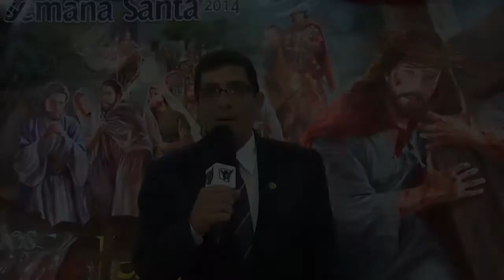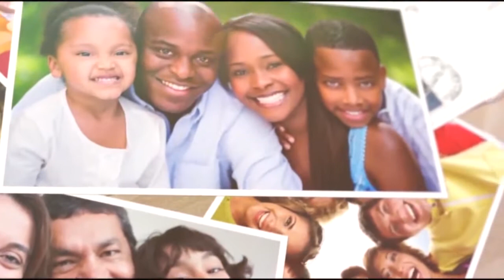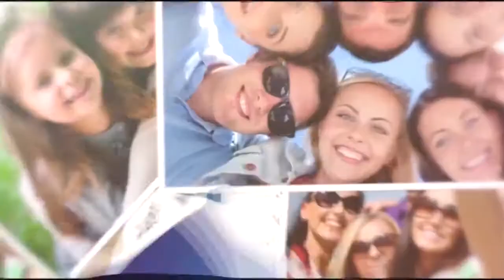Agenda APe - 11 de abril de 2014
Confira os destaques da programação da APe para este fim de semana!

Direção, Imagens e Edição: Diógenes Silva